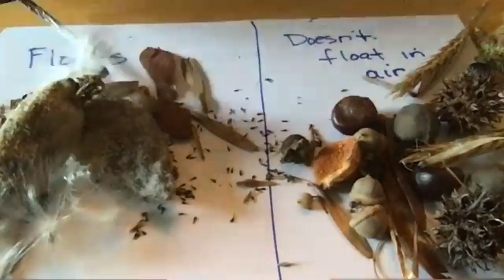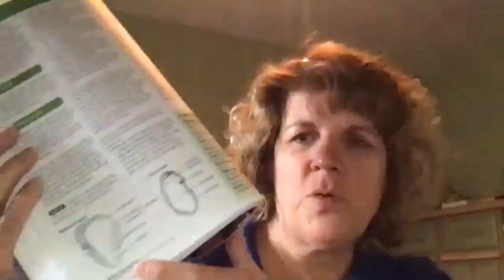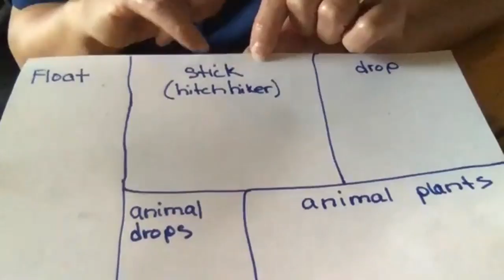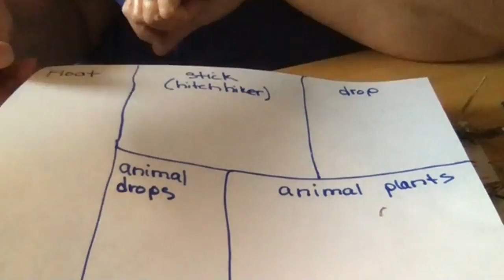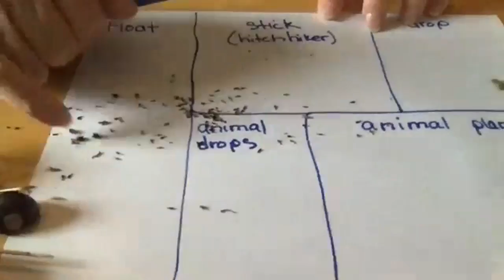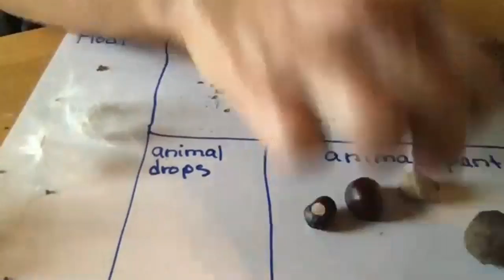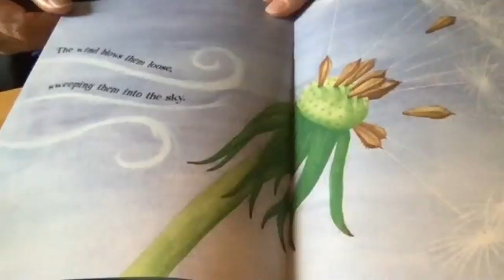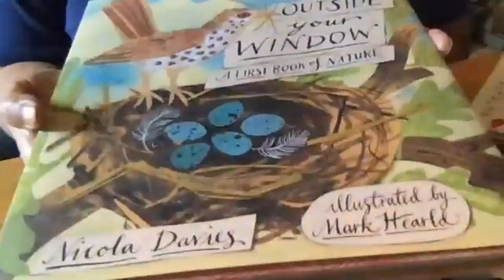EEAI Vision 2020 Virtual Conference - Have Seeds, Will Travel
Have Seeds, Will Travel
• K-12 Formal Education

 10:30 am - 11:30 am

Participants will learn about different types of seeds, the seed parts, and how they travel. We will collect seeds and sort by methods of travel. How can you do this in your classroom or with a group of children K-12? How can this be integrated into other subject areas?

The EEAI Vision 2020 Virtual Conference was held online on November 6-8, 2020. The session recordings are available on Whova for conference participants.